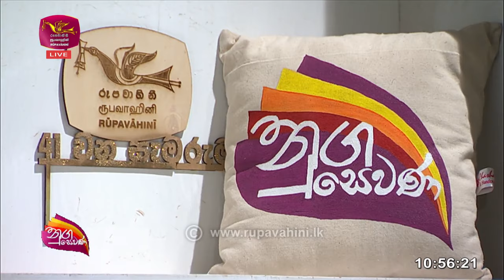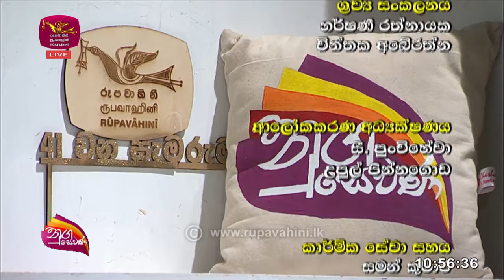Nugasewana |Pradeepa Dharmadasa with Chandana Arunadewa | 2023-12-28 |Rupavahini